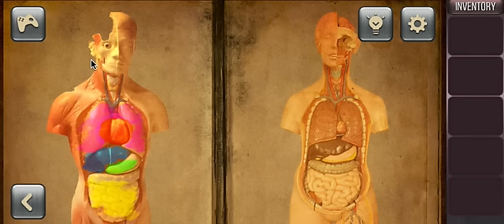Psycho Escape - Level 12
As a young ranger, you are traveling across the globe to rescue captured animals.